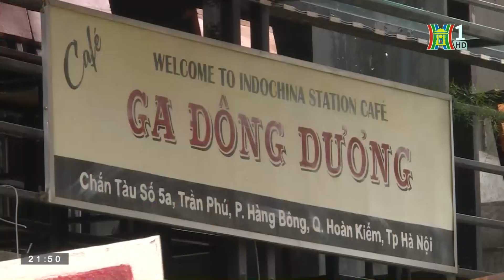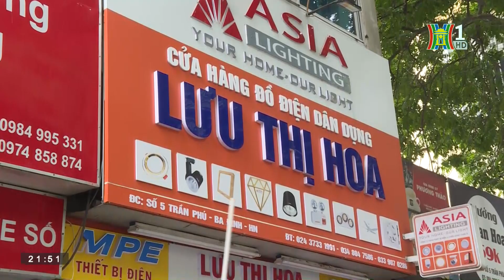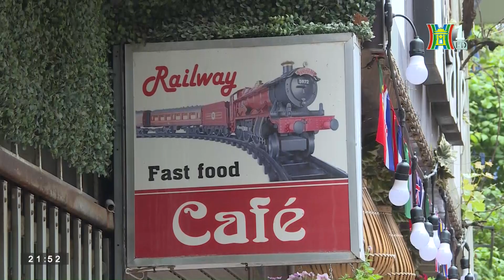Đảm bảo an ninh trật tự tại phố cà phê đường Tàu | Bản tin 141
"Phố cà phê đường tàu" là tên của một đoạn đường nằm dọc hai bên tuyến đường sắt từ ga Hà Nội đến ga Long Biên, chạy cắt qua đường Lê Duẩn - Trần Phú - Cửa Đông và Phùng Hưng (quận Hoàn Kiếm, Hà Nội). Để đảm bảo an ninh trật tự, lực lượng chức năng thường xuyên có mặt, túc trực tại đây để nhắc nhở và yêu cầu người dân không đi vào giữa đường ray chụp ảnh.